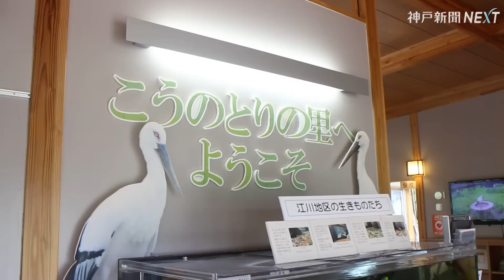コウノトリ放鳥へ 兵庫に続き千葉で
国の天然記念物コウノトリの飼育・繁殖に取り組む千葉県野田市が７月２３日、今年生まれた幼鳥３羽を放鳥する。兵庫県以外の放鳥は初めて。豊岡市での放鳥から１０年の節目に、野生復帰への一歩を踏み出す。国内のコウノトリは現在、豊岡での放鳥や巣立ちなどを経て約８０羽が自然界で生息。但馬地域以外では、福井県越前市や韓国で年内の放鳥が計画されている。